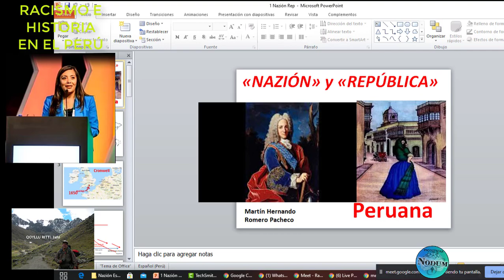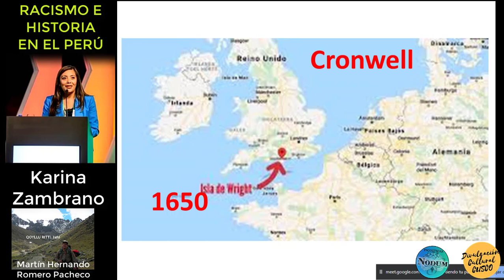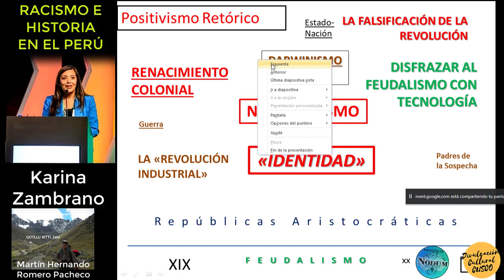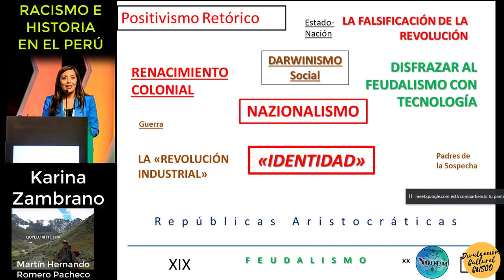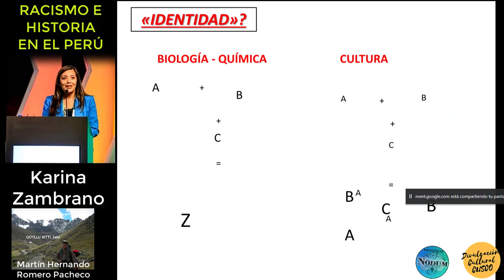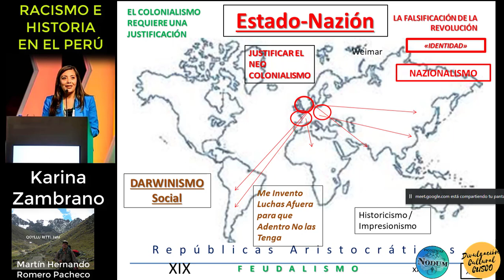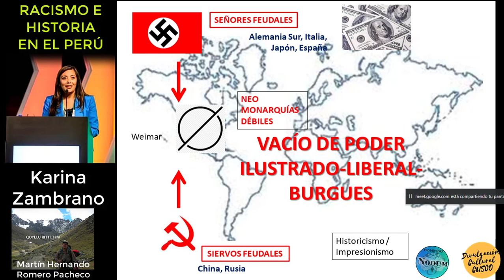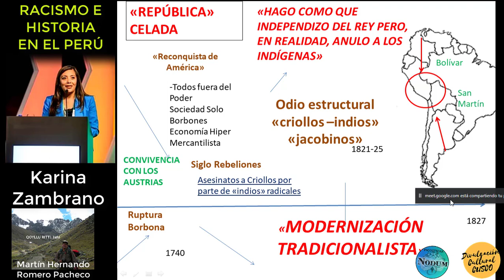RACISMO, HISTORIA, SIGLO XIX XX 201022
Racismo e Historia